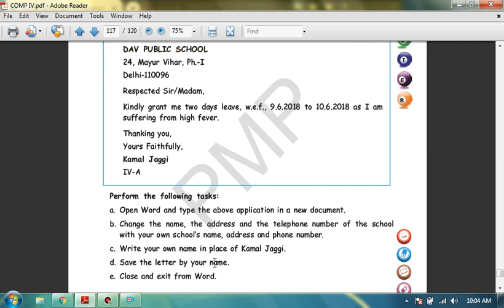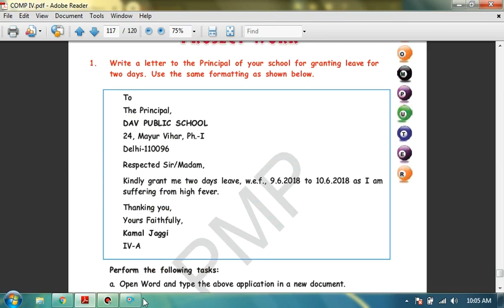holiday homework discussion class iv